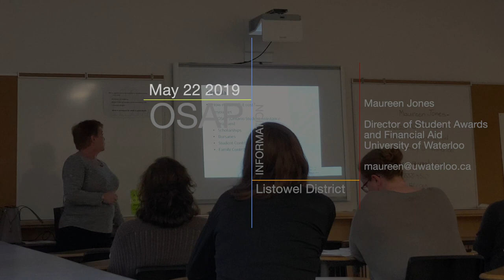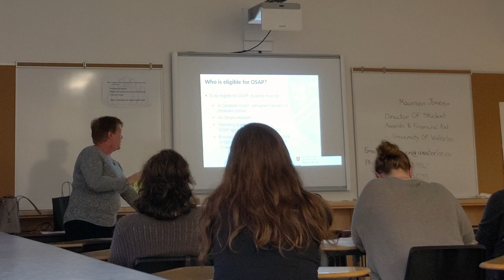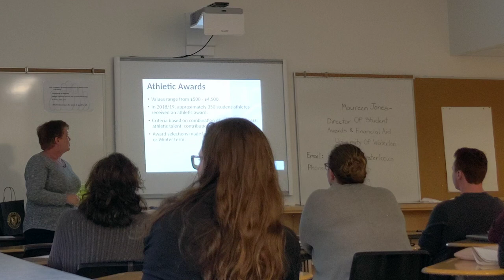OSAP Overview Presentation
May 22 2019 at Listowel District Secondary School

Maureen Jones
Director of Student Awards & Financial Aid
University of Waterloo